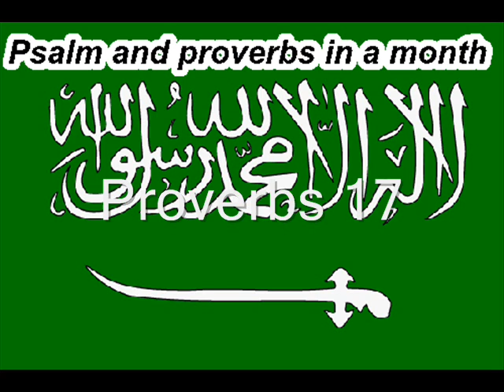Day 17 المزامير والأمثال في شهر واحد.